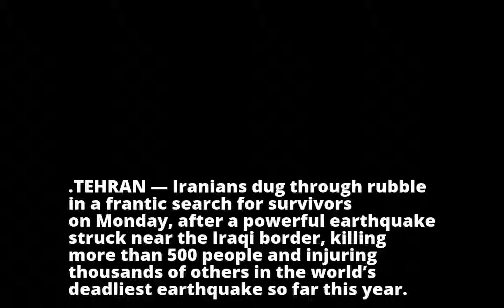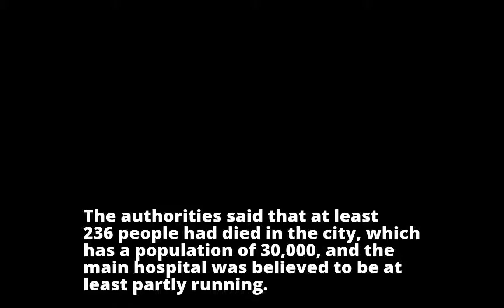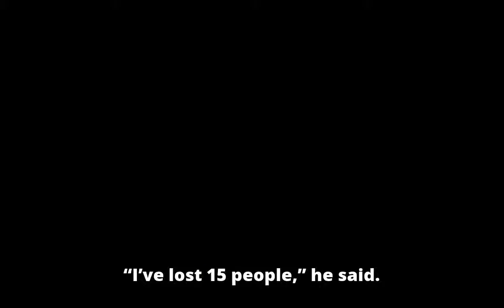Iran-Iraq Earthquake Kills More Than 500